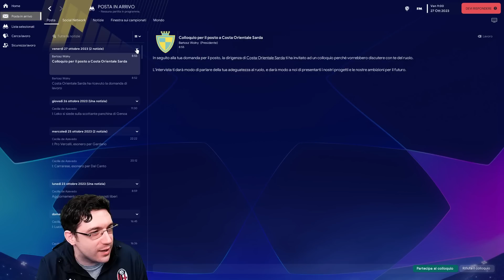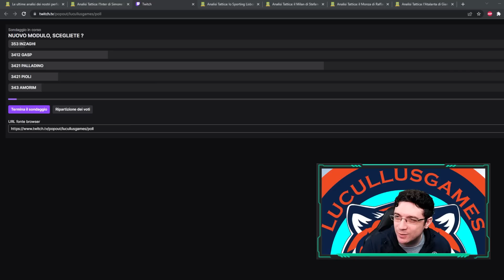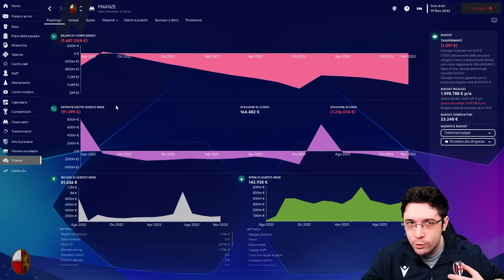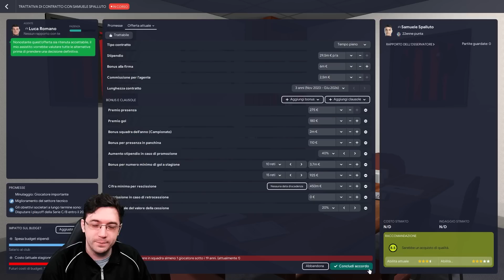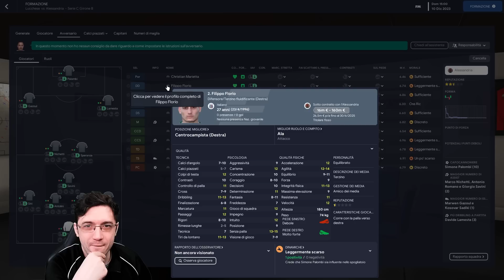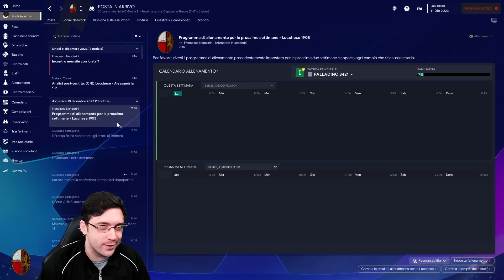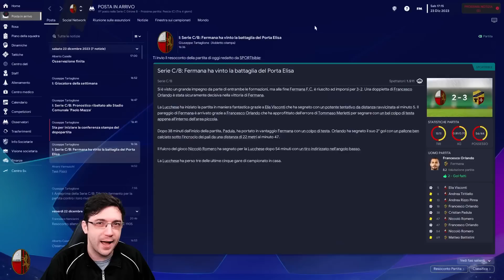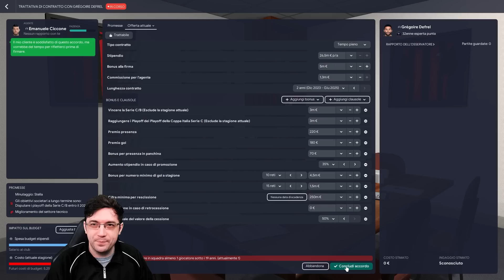LA NUOVA SQUADRA E'... DISASTROSA ! | CARRIERA ITINERANTE #3 ILVAMADDALENA FOOTBALL MANAGER 2023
Scelta difficile ma sfida stimolante, se... la nuova squadra non fosse disastrosa. Carlos Franca è chiamato al miracolo, di nuovo.